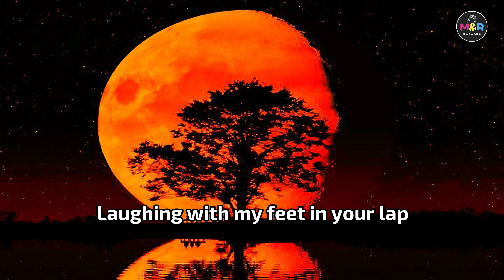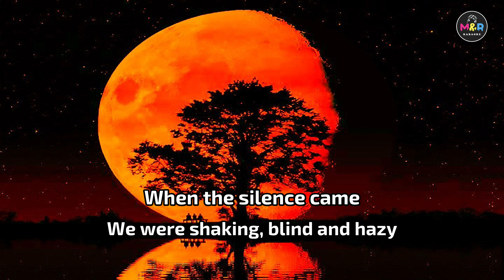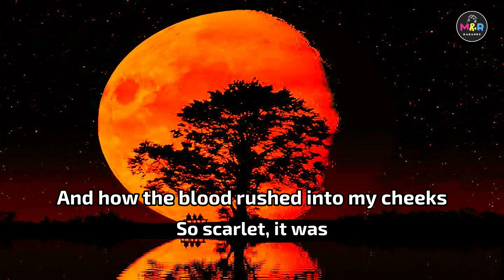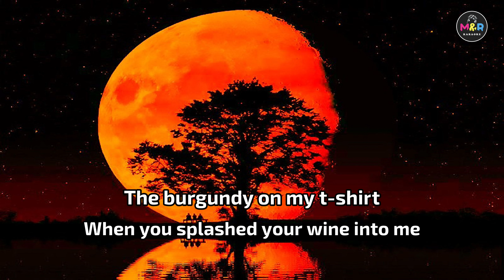Maroon (Lyrics) - Taylor Swift (Taylor's Version)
Music Artist : Taylor Swift
Video Created By : MandRPH
Layout and Design Created By : MandRPH